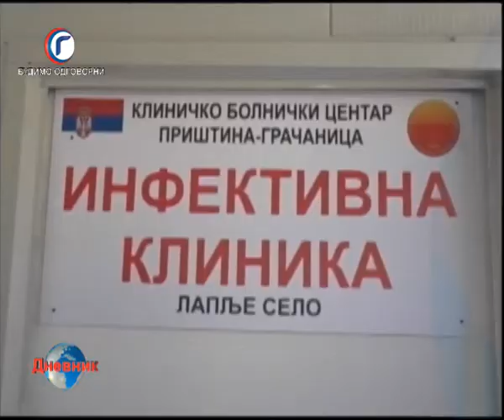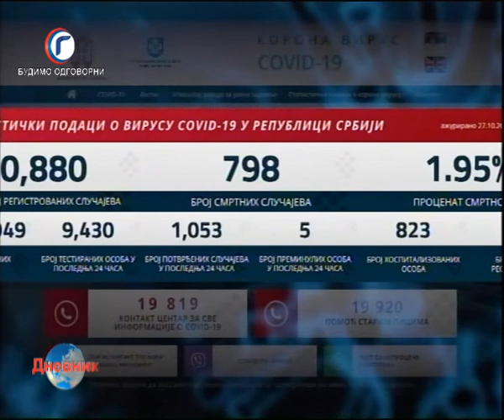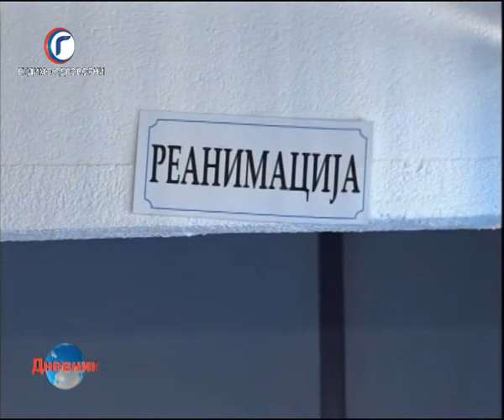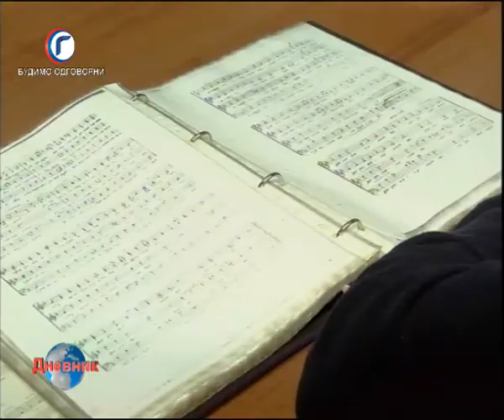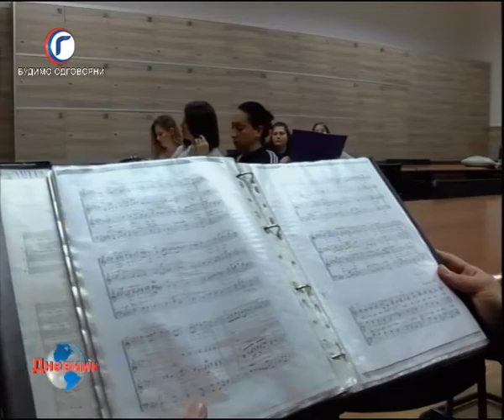DNEVNIK RTV GRACANICA 27 10 2020